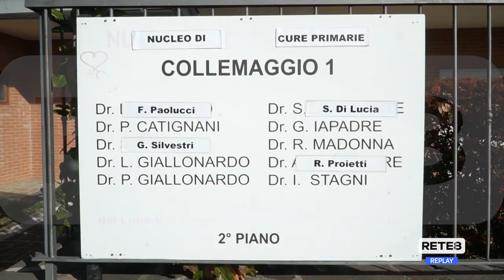L’Aquila - La protesta dei medici continua